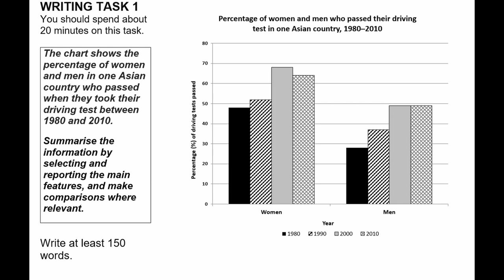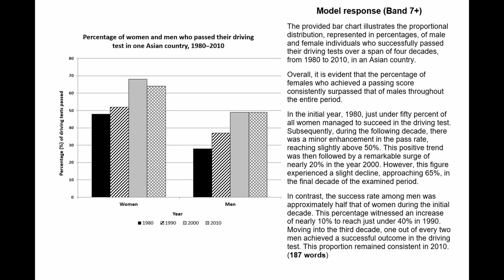IELTS Academic Writing Task 1 with a Model Response | 24.08.2023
In this video, you will be presented with a comprehensive model response for IELTS Academic Writing Task 1 question which aims to empower you with the necessary skills and techniques to tackle the IELTS Academic Writing Task 1 successfully.
IELTS Academic Writing Task 1 requires you to write a minimum of 150-word response to a question prompt on a visual.
By analyzing this model response, you will gain a clear understanding of how to approach your own writing task and achieve higher scores. Watching this insightful video will undoubtedly boost your confidence and enhance your chances of obtaining a remarkable score in your upcoming IELTS examination.

Ace your IELTS preparation with IELTS answer worksheets for listening, reading and writing